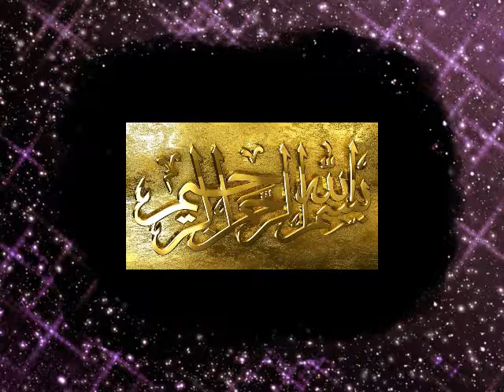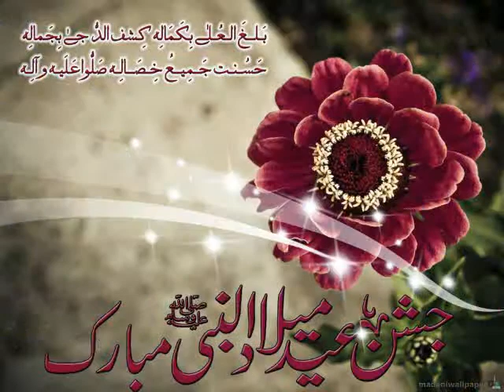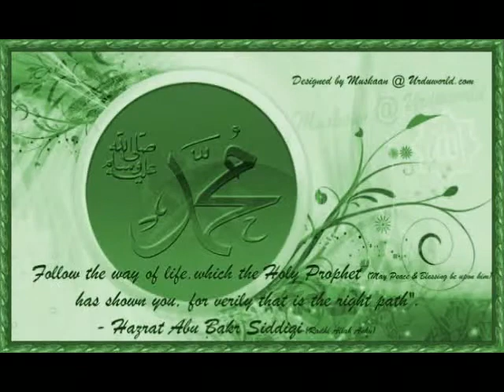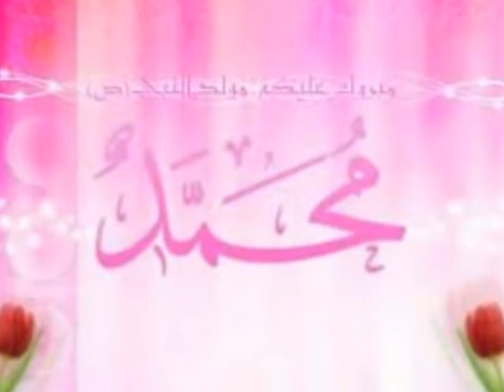Woh Nabiyoon mein Rehmat Laqab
Naat recite by Qadri Waheed Zafar, Woh Nabiyoon mein Rehmat Laqab , Best Naat Rasool E Maqbool,  naat, video naats, heaet touching voice, heart touching naat, whatsapp status, rabi ul awal, usi se hai islam ka bol bala,
Woh Nabiyon Main Rehmat laqab panay wala,
Usey say hai Islam ka bola bala,
Woh sar chashmai noor-e-fathghay mubeen hai,
Wohi mash anayra hay azmo yakeen hai
, Usey say hamaray dilon main ujala,
Usey kay yeh gham par hai ahsaan saray,
Kadam manzelaain chomtey hain hamaray
Usey nain andhayron say ham ko nikala,
Sahara diya us kay naqshey qadam nain,
Usey kee tawajo usey kay kadam nain
,Zamanain kay girtay houon ko sanbhala,
Usey kee mohabat hai iman-e-kamil,
Usey say mila hum ko irfan-e-manzil,
Usey nain hamain jada-e-haq pay dala,